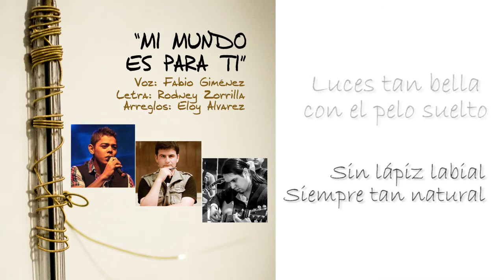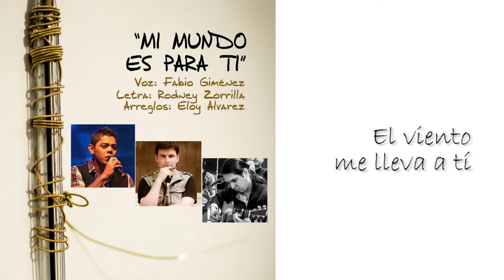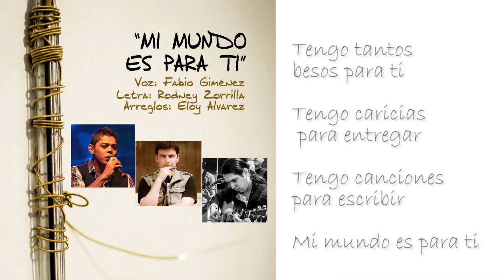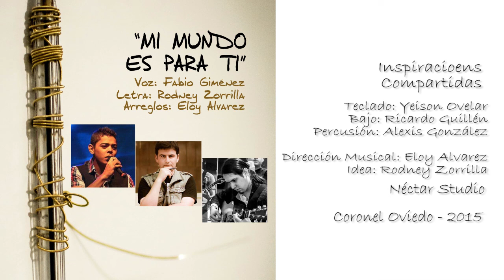Mi mundo es para tí - Rodney Zorrilla & Fabio Giménez & Eloy Alvarez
"Mi mundo es para tí", el cual forma parte de nuestro disco Inspiraciones Compartidas, lanzada en el mes de octubre de 2015.